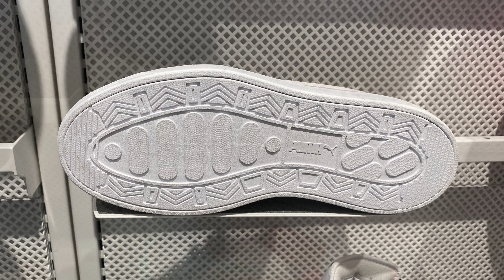Puma Lajla T-Toe (White/Feather Grey) - Style Code: 397734-02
A quick look at the Puma Lajla T-Toe Women’s Sneakers in White/Feather Grey colorway selling for AU$ 130 at Foot Locker Westfield Tea Tree Plaza Shopping Centre, South Australia.